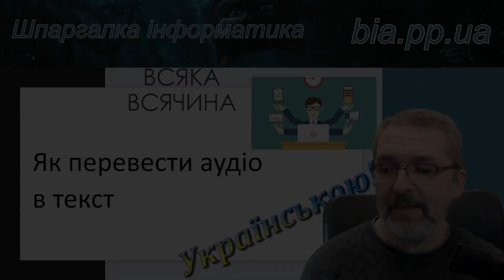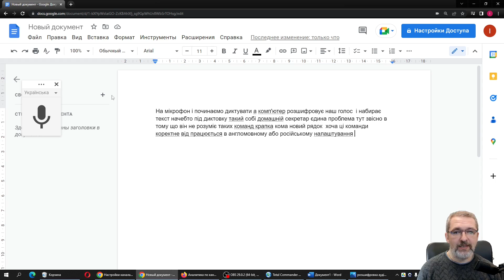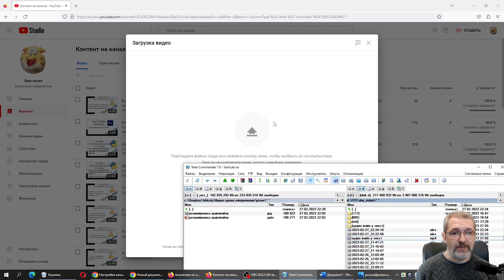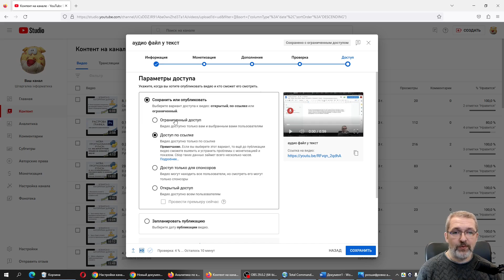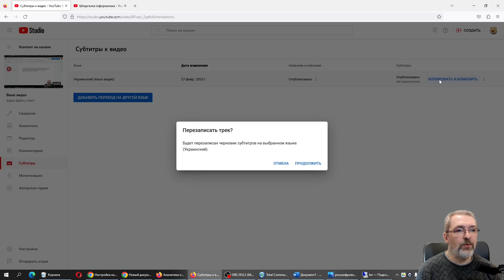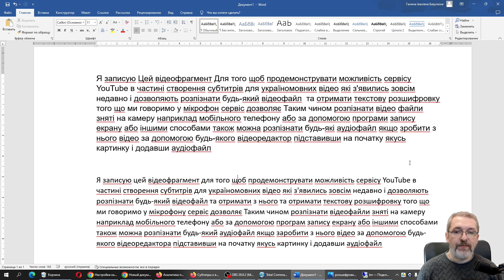Розшифровка аудіофайлу або як перевести аудіо та відео в текст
У відео представлений один з варіантів того, як перевести аудіозапис в текст. Сервіс Ютубу включив можливість автоматичної транскрибації україномовних відео, тобто автоматичне створення субтитрів з голосу диктора прямо на сервісі YouTube. Подивимось, як скористатись цими можливостями і використати їх для отримання текстів з аудіофайлів або з відеозаписів.